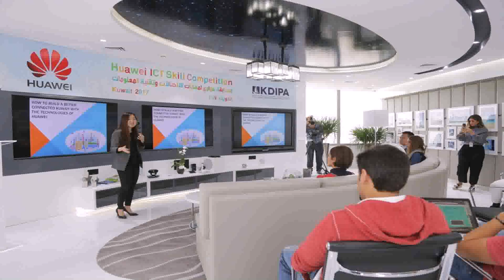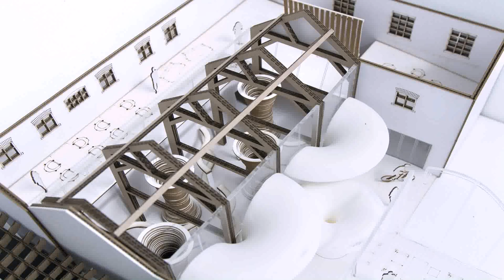Interior Design University Kuwait